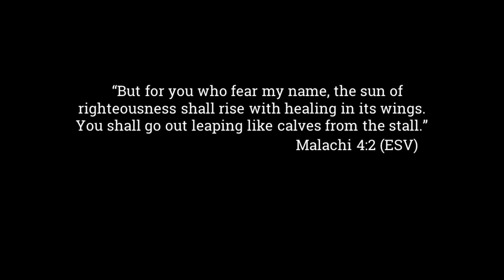Back to Basics! Memory Verse Flow - Malachi 4:2 Christian Yoga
Are you seeking healing and joy? We'll focus on the basics of the sun salutation - lunges, planks, downward facing dog, and backbends - as we consider the connection between fear of the Lord, healing, and joy!

This short flow will help you commit God's Word to memory - Fix His words in your heart and mind! Learn to link Scripture to breath and movement. Bring meditation to life!

We have instrumental playlists to enhance your practice on LFShaffer's Spotify page, in the ALIGN folder. For more information about ALIGN Christ Centered Yoga check out our FaceBook Page!

Scripture Memory Verse: Malachi 4:2
Photo Credit: Nick Fewings